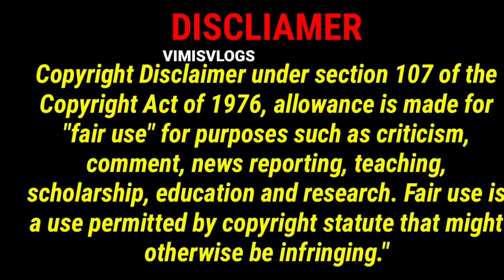1g Onwards💕Hanging Type Earrings|Kolkata,Bombay,Kerala,Coimbatore Designs|Casting Type|Trendy Types.